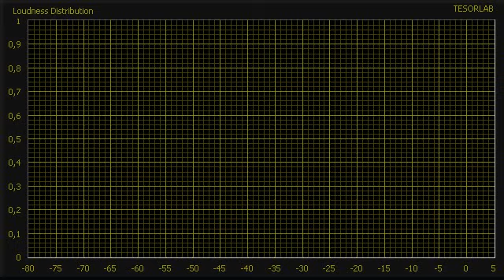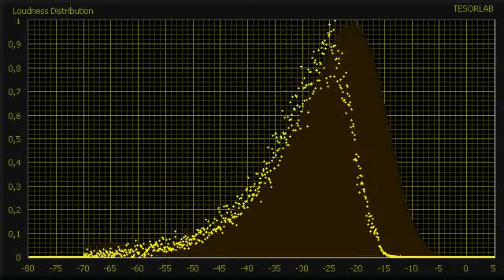Ella Fitzgerald - My one and only love (ASDH)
Ella Fitzgerald - My one and only love

Przesłane przez julia8203 dnia 15 maj 2009